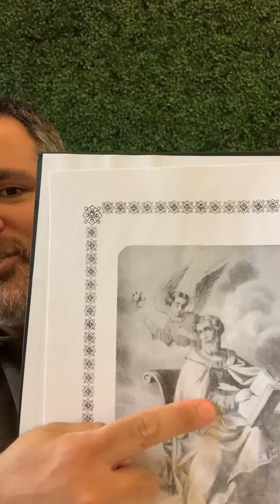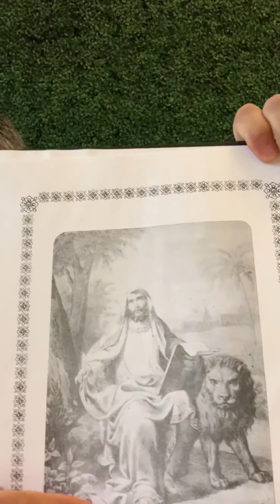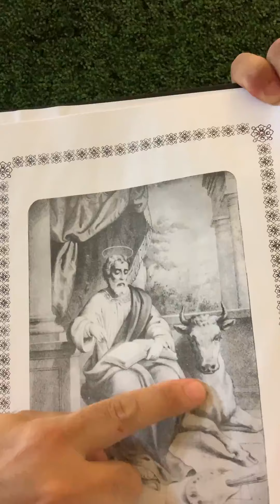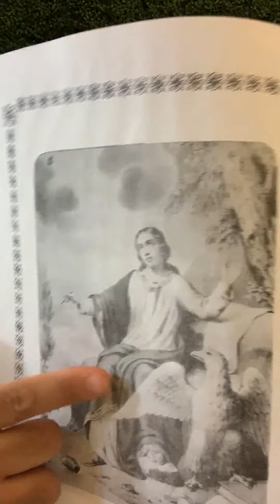Աստուծոյ գահին շուրջ գտնուող չորս կենդանիները ի՞նչ կը խորհրդանշեն (Ապրիլ/April 30, 2020)